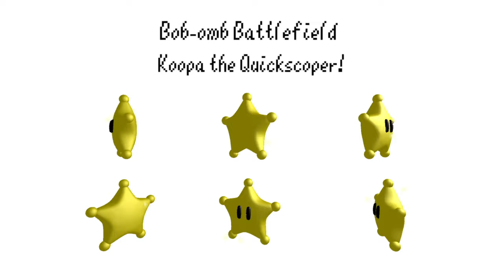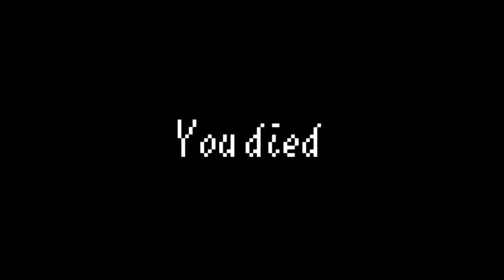Let's Play Super Mario 64 FPS | Mario with a GUN!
Mario 64 FPS is a Super Mario 64 fan game where...okay it's Mario with a gun. And it's an FPS. That's all you need to know. Stay for the Penguin.
🕒Chapters🕙
A Cursed Mario 64 Cart? 00:00
Mario with a GUN 0:13
Bob-omb Battlefield 0:53
King Bob-omb (RIP) 4:16
Big Boo's Haunt 6:00
Whomp's Fortress 8:38
Cool Cool Mountain (PENGUIN) 10:09
Jolly Roger Bay 12:13